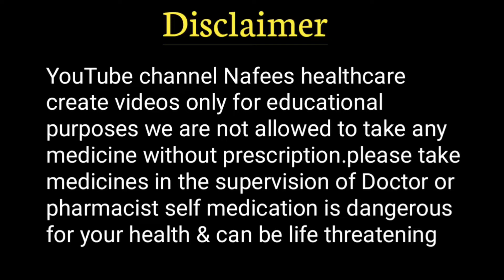ferrous & Ascorbate syrup|Feronia XT syrup use in hindi| महिलाओं में खून की कमी को पूरा करे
दोस्तो इस वीडियो में हम बात करेंगे Feronia XT syrup के बारे मे जो को गर्भवती महिलाओ में Nutrional की कमी को पूरा krta h

Ferrous Ascorbate syrup
 इस दवा को कैसे ले पूरी जानकारी हिंदी में